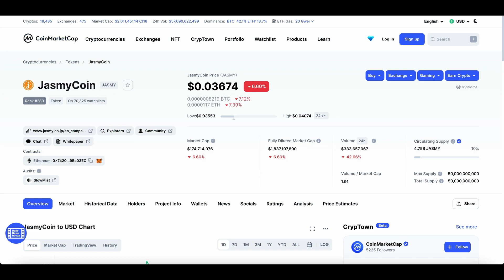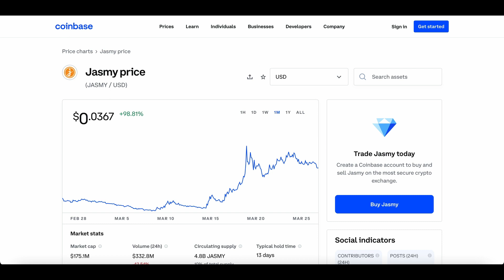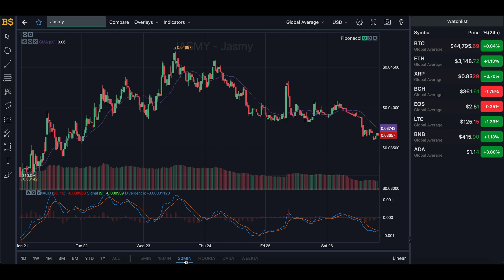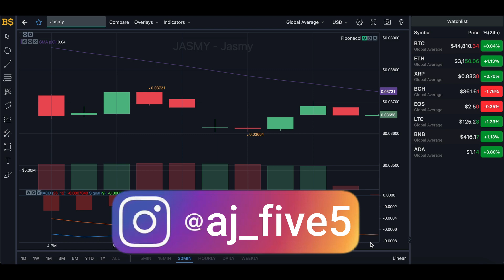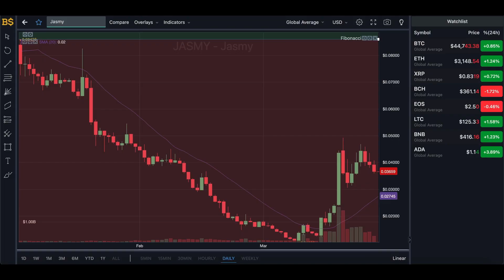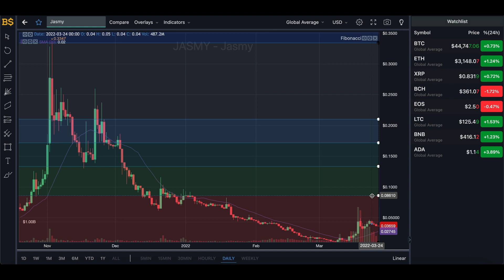JASMYCOIN HUGE PRICE UPDATE! JASMY COIN PRICE PREDICTION! JASMY PRICE PREDICTION AND ANALYSIS 2022!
JASMY COIN PRICE PREDICTION! JASMY CRYPTO PRICE UPDATE! JASMY CRYPTO PRICE PREDICTION

jasmycoin, jasmycoin price prediction, jasmy price prediction, jasmy